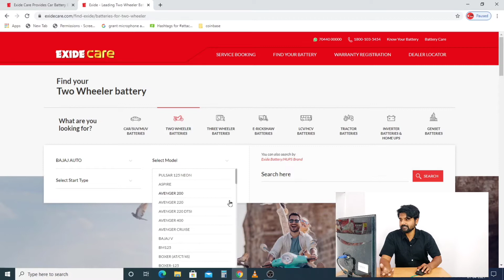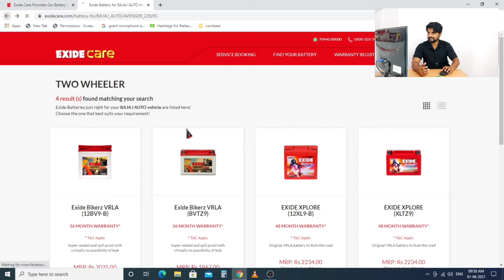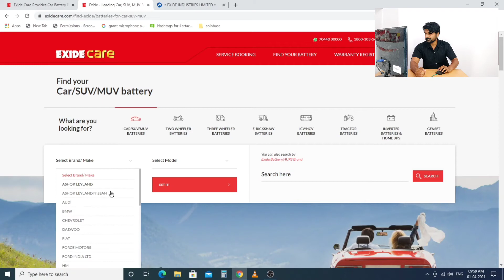Exide Battery Finder For Your Vehicle | Motorcycle Car Truck Tractor Find Your Battery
Exide Company ki konsi Battery apke gadi me lagati hai 2wheeler ho ya 4wheeler ho kaise pata kare video dekh sari jankari lele  or Video Pasand aye to Like Share Subscribe kare

Please like karna na bhule

How to know which exide battery fit in your vehicle watch tutorial and get full Information

Hi Dosto

How do I get Exide Battery Warranty

Exide humsafar login

Exide Battery Online registration

Exide Industries

Exide battery

Exide access

Exide India

Thanks for support   technicalnikhilmanke